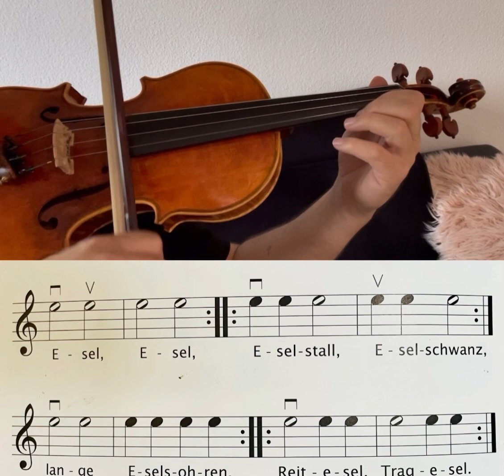الدرس الأول ( علامة E / Me )تعليم النوتة و المبادئ الغربية على آلة الكمان